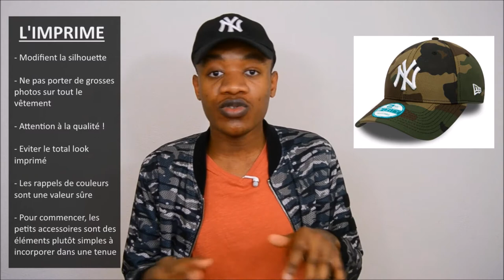Comment Porter L'Imprimé ?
Camouflage ? Fleuri ? Rayures ? Léopard ? Comment porter l'imprimé ?